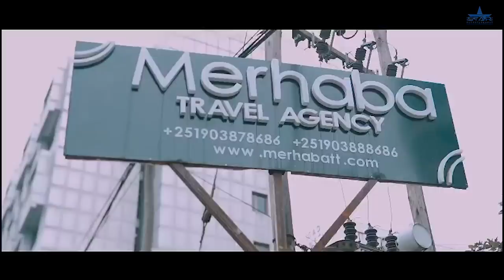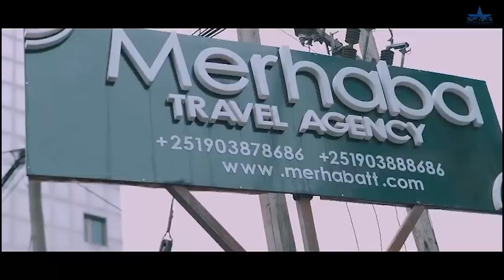New Eritrean Serie Movie 2024 - Welodoy part 23//ወሎዶይ 23ክፋል By Memhr Weldai Habteab